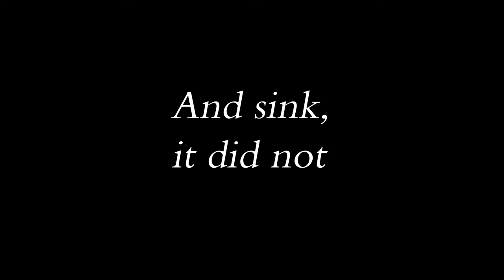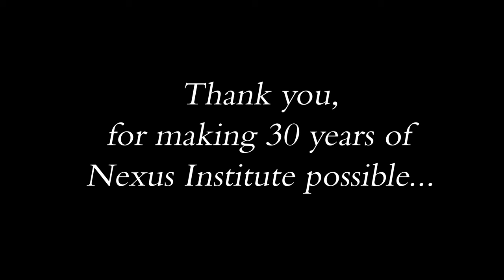Retrospect: 30 years Nexus Institute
On the 22nd of September 1994, Edward Said presented the first Nexus Lecture in Tilburg. Upcoming 28th of September, exactly thirty years and six days after the first lecture, Nobel Prize winner Orhan Pamuk will speak the Institutes thirtieth lecture, called Novels, Museums and the Idea of Europe.

In honour of our 30th anniversary, we take a look at the past. We return to our dawn and revisit the first crucial moments in the history of the Nexus Institute. Grab a comfy chair, and enjoy four minutes of righteous nostalgia.